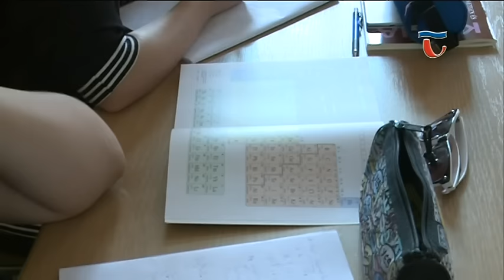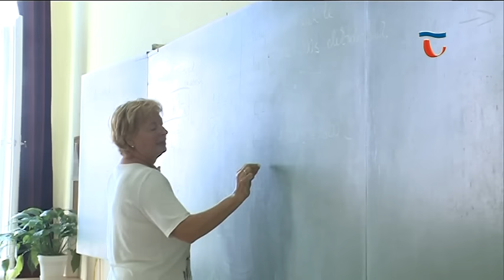150903 Híradó 02 Jubileumi évet kezd az Eötvös József Gimnázium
Az idei tanév az Eötvös Gimnáziumnak 2 jubileumot is tartogat. 15 éves az Arany János Tehetséggondozó Program, és 250 éves a gimnáziumban az oktatás. A tanév jubileumok jegyében zajlik a majd.